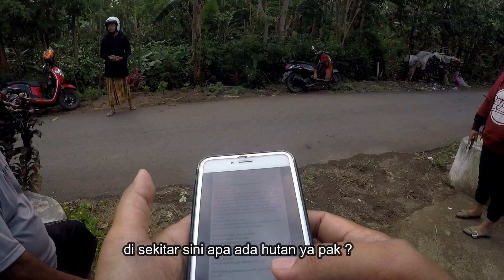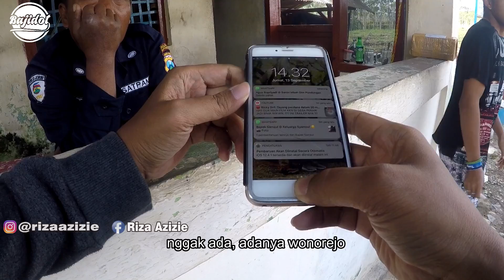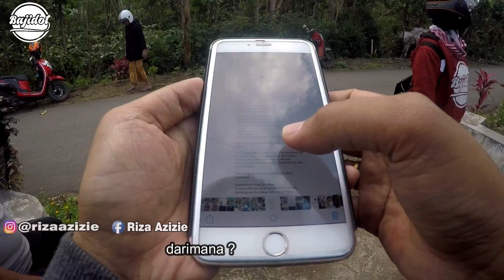Wongsokerto Kalibaru wetan - Pencarian Lokasi Desa Penari Wonorejo|KKN Desa Penari | bajidot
Wonorejo Kalibaru wetan, Banyuwangi